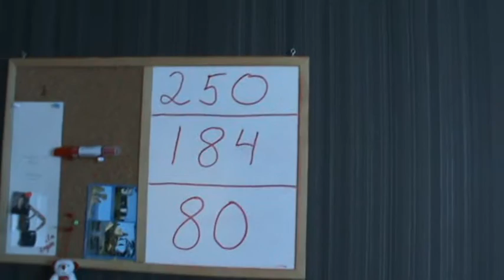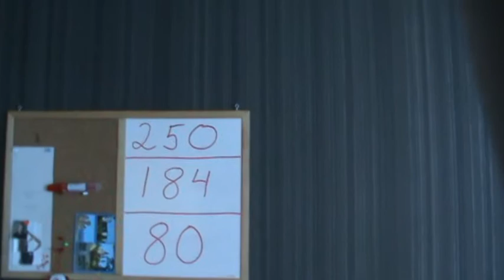sista läsåret - mina dvd